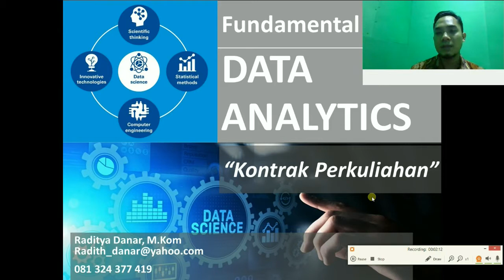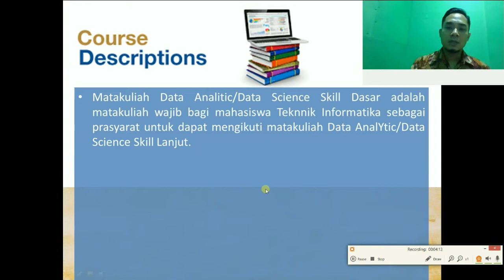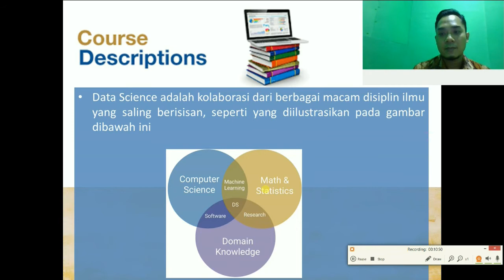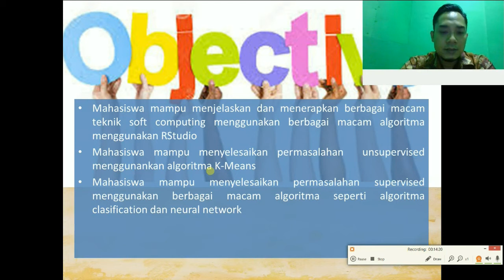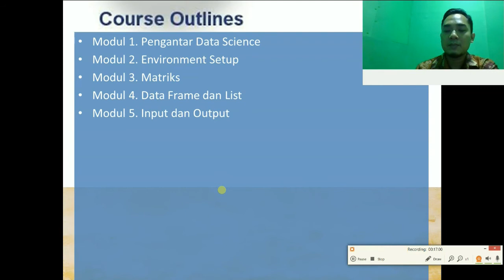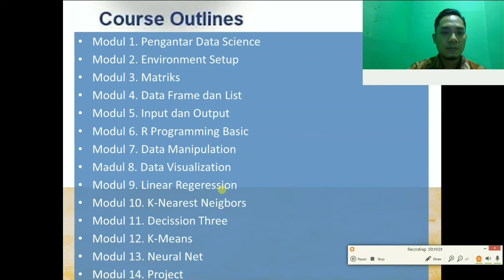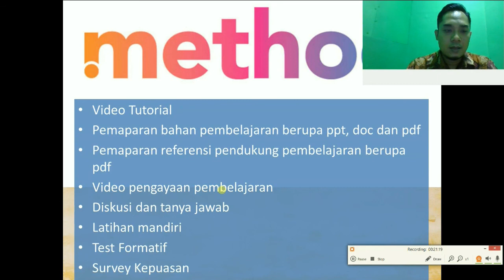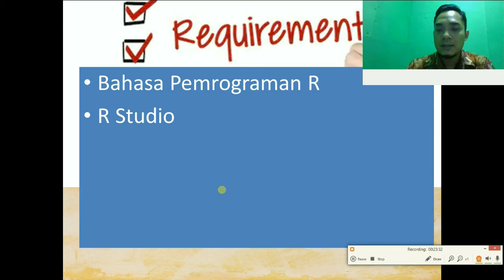1 1 Introduction Data Analytics Dan Kontrak Kuliah